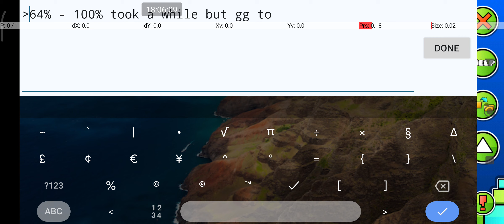5 minutes of me struggling GETTING THROUGH 64% - 100%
absolutely awful.